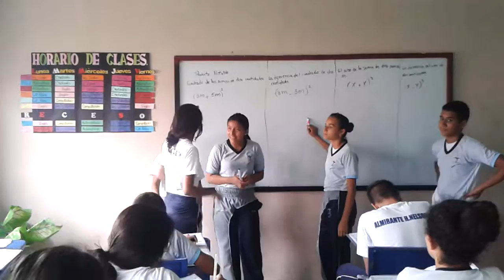Los Dukes de 10mo año, apoyándose en recuperacion de Matematicas.parte 2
Unidad Educativa Almirante H. Nelson Docente Tec. Med. Antonio Delgado Franco.Materias Biologia, Quimica, Laboratorio, Anatomía, CCNN y tutor de 10mo.año.Periodo 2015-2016